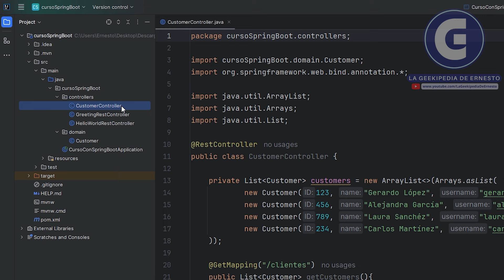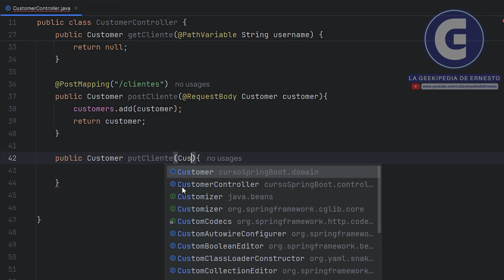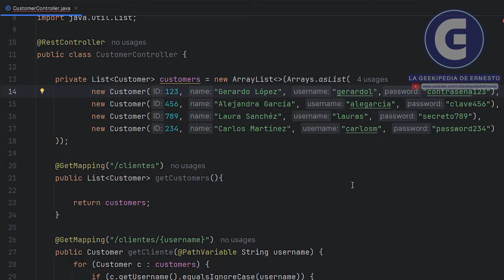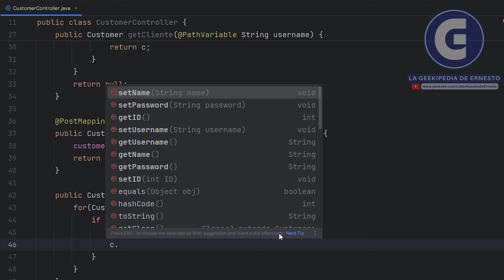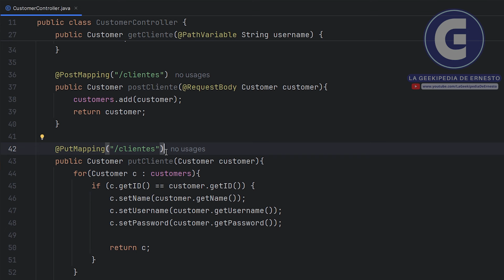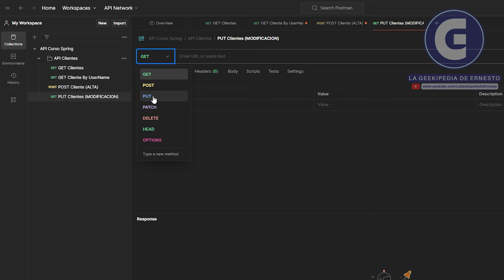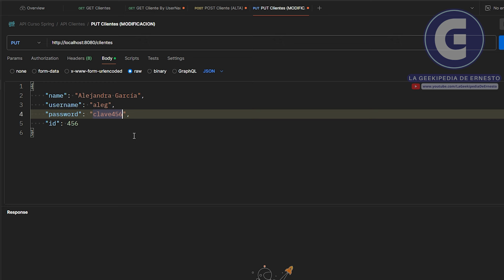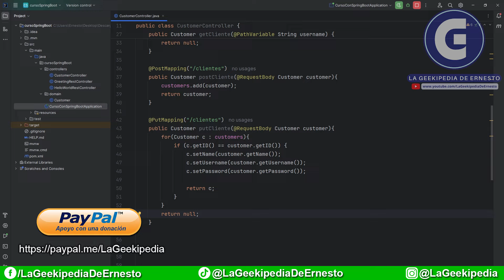Curso Spring Boot #13 – La Anotación @PutMapping (Modificación de Recursos)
¡Bienvenido a la décima tercera parte del Curso de programación con Spring Boot!

En este video, aprenderás a utilizar e implementar la anotación @PutMapping para la modificación de recursos.

🎓 CAPÍTULOS DEL VIDEO:
00:00:00 - Bienvenida e Introducción
00:00:09 - La Anotación @PutMapping
00:00:39 - Ejemplo Practico de Modificación de Recursos en Spring Boot
00:01:22 - Método Java para Modificar un Registro de una Lista
00:06:59 - Implementando la Anotación @PutMapping
00:07:49 - Implementando la Anotación @RequestBody
00:08:50 - Creación de un Request de Tipo PUT en Postman
00:12:08 - Conclusión
00:12:25 - Cierre del Video